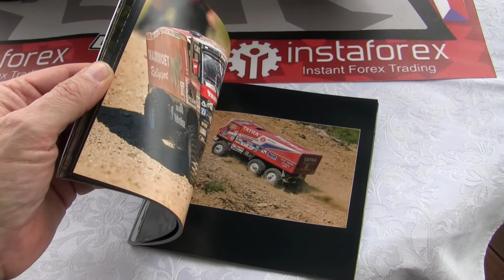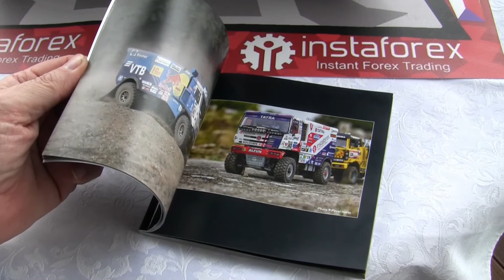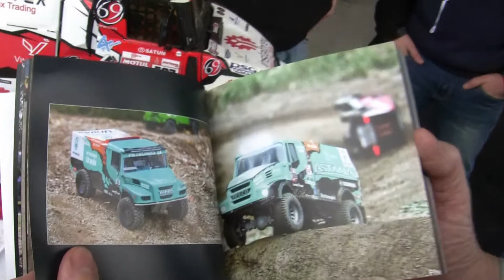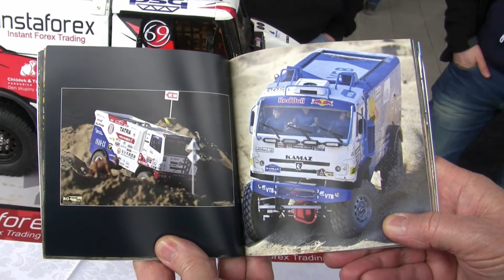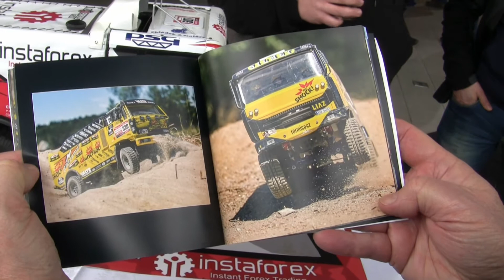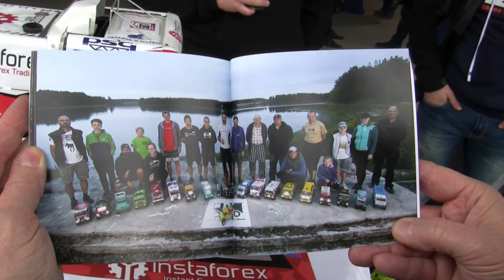Povídání s RC modeláři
Povídání dvou modelářů na téma dakarské RC modely a jejich závody.